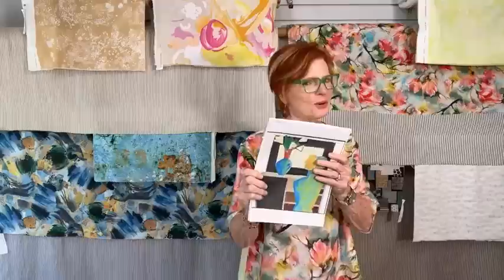Timeless Textiles for Modern Looks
Shop the fabric, patterns, and tutorials that are featured in this video The promotions will expire on 7/17/23.

Tune in to see a new twist on the Hudson pants, as well as ensemble options curated by Linda. She chose some fabulous linen and cotton options so you can keep cool (and look cool!) during the hot summer.

Video Timeline:
0:00 Video Starts
1:22 Welcome
2:00 The Riviera Shirt Pattern & Workshop
5:10 Login system issues
6:30 TSWxMunuoChallenge for Instagram
8:00 How to make a personalized croquis
11:35 The Hudson Pants variation
14:04 Railroad Stripe Linen
15:28 Crossover Bottom & Pocket pieces
19:06 What to wear with the Hudson Pants
20:06 The Splice Top
22:38 The Cottage Shirt
23:30 The Gardenia Blouse
24:56 Q&A
28:15 Fabric Showcase
33:20 Q&A